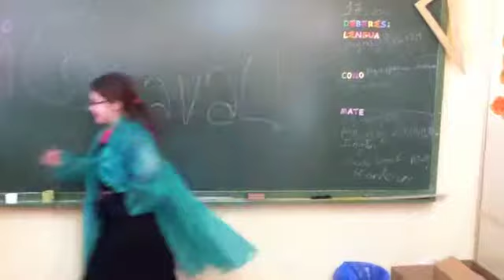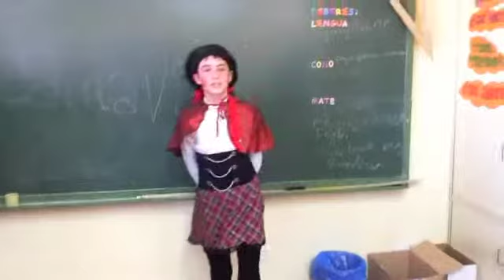Trabalenguas carnavalesco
Los chicos de 6º se han aprendido unos trabalenguas... pero juegan al despiste.
¿Quién es quién?